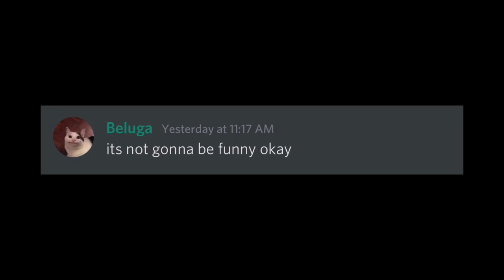When Pablo is in the Library (short)…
Secret: ( I am beluga and somebody else is Pablo)